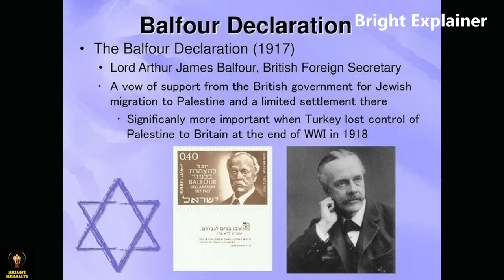History of ISRAEL - PALESTINE Conflict in Malayalam | Bright Explainer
"Dive into the complex tapestry of the Israel-Palestine conflict with our comprehensive historical overview. In this video, we meticulously explore the roots, key events, and narratives shaping this longstanding struggle for land, identity, and peace. Gain valuable insights into the historical context, political complexities, and human stories that have defined the conflict for decades.

🕊️ Historical Origins:
Travel back in time to unravel the historical origins of the Israel-Palestine conflict, tracing back centuries to understand the cultural, religious, and territorial dimensions that underlie the tensions in the region.

🗺️ Key Milestones:
Explore the significant milestones, including the Balfour Declaration, the 1947 UN Partition Plan, the Six-Day War, Oslo Accords, and subsequent peace efforts. Understand how these events have shaped the geopolitical landscape and influenced the aspirations of both Israelis and Palestinians.

💔 Human Stories and Perspectives:
Witness the conflict through the eyes of individuals on both sides, exploring personal narratives that highlight the human cost of this ongoing struggle. Understand the emotions, hopes, and challenges faced by ordinary people living amidst conflict.

🤝 Peace Initiatives and Challenges:
Examine various peace initiatives, peace treaties, and diplomatic efforts undertaken over the years. Analyze the challenges faced by negotiators and stakeholders, shedding light on the complexities of forging a lasting peace agreement.

🌍 International Involvement:
Learn about the roles of international actors, including the United Nations, neighboring countries, and global powers, in shaping the conflict's trajectory. Understand how international diplomacy and interventions have influenced peace talks and resolutions.

🔍 Why Watch This Video:
This video offers a detailed and unbiased account of the Israel-Palestine conflict, providing viewers with a well-rounded understanding of its historical context and complexities. Whether you're a student, researcher, or a concerned global citizen, this video equips you with essential knowledge to engage in informed discussions about the path to peace in the region.

🔔 Stay Informed and Engaged:
Join us in promoting understanding, empathy, and dialogue as essential steps towards resolving the Israel-Palestine conflict. IsraelPalestineConflict MiddleEastPeace HistoricalOverview"